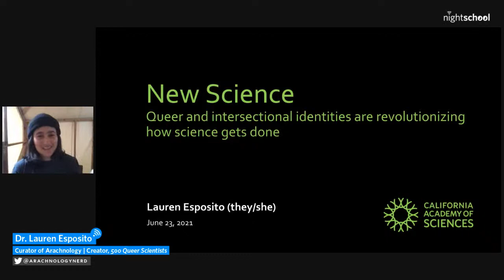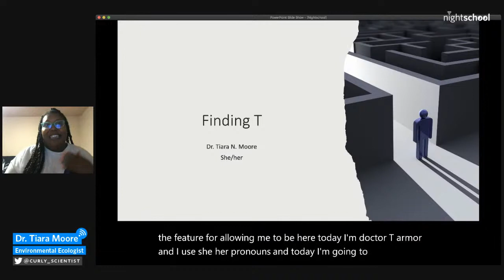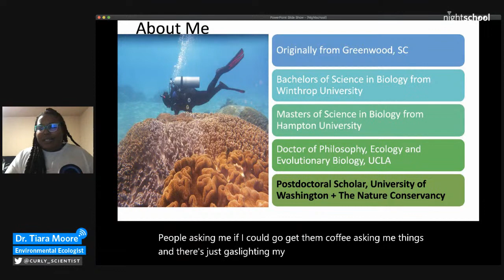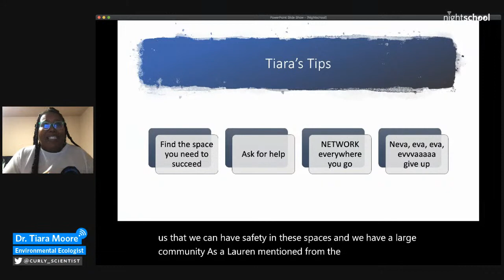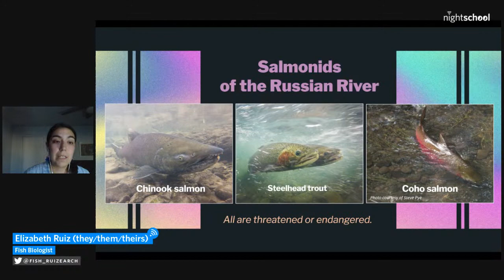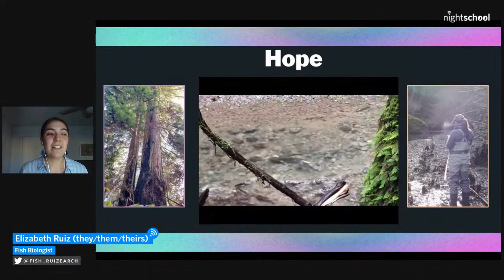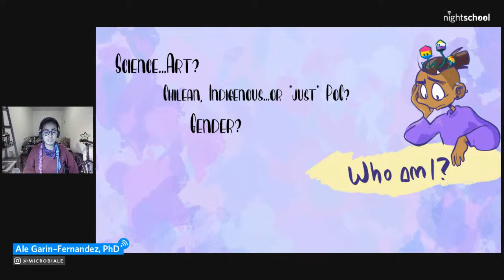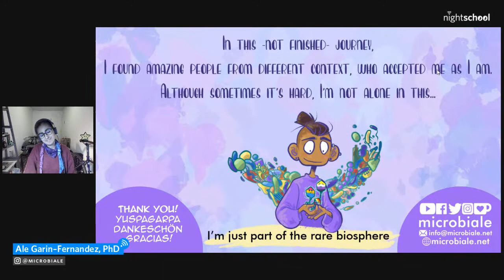NightSchool: Queering Science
Despite having historically been excluded from the field of science, the LGBTQ+ community has long been making major contributions to and shifting the institution of science as we know it. Celebrate Pride Month with a NightSchool featuring scientists whose queer perspectives and identities help drive new insights, discoveries, and previously unasked questions in their respective fields. They’re just a few of the people featured in the Academy’s upcoming pop-up exhibit, "New Science," created in partnership with 500 Queer Scientists and with funding from an IF/THEN® Gender Equity Grant.

You’ll hear from several of the exhibit’s featured scientists:

• Dr. Lauren Esposito, the Academy’s Curator of Arachnology and founder of the 500 Queer Scientists campaign, introduces the Academy’s New Science exhibit, which focuses on the first-person stories of LGBTQ+ women and gender minorities in STEM professions.

• Dr. Ale Garin-Fernandez, microbiologist and cartoon artist, on lessons from microorganisms that help her validate and appreciate her own diversity and value diversity as strength.

•  Dr. Tiara Moore, whose current roles include a postdoctoral scholarship at The Nature Conservancy, founder and CEO of Black in Marine Science, and president of A WOC Space, on making the change to find, love, and become a true advocate for herself.

•  Elizabeth Ruiz, fish biologist at the California Sea Grant Russian River Salmon and Steelhead Monitoring Program, on endangered species and representation in STEMM. They’ll talk about how to find empowerment, solidarity, and hope in a shared struggle as a queer scientist of color and how advocating for equality can't be uncoupled from our fight to protect the environment.